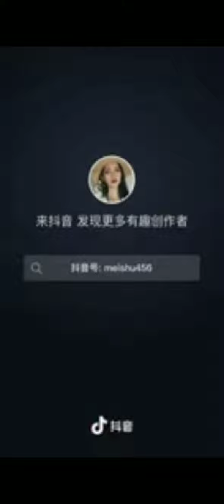Lili Yuan panting Hd video Lili Yuan panting 😎 tik tok video